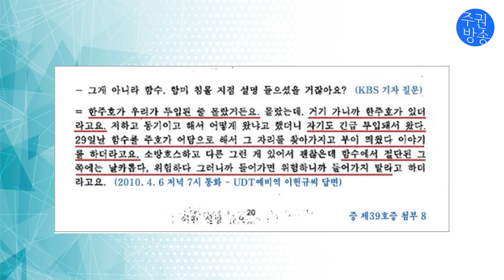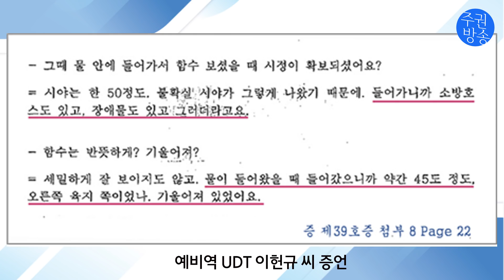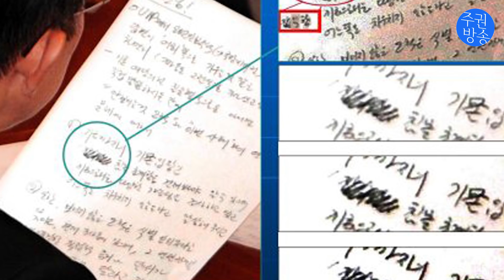[천안함의 진실 ]7화.해군작전상황도 적힌 숫자 38의 비밀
천안함 사고 후 9년. 진실규명은 어디만큼 왔을까요?
신상철 진실의 길 대표와 함께 천안함 사고의 진실을 파헤칩니다.